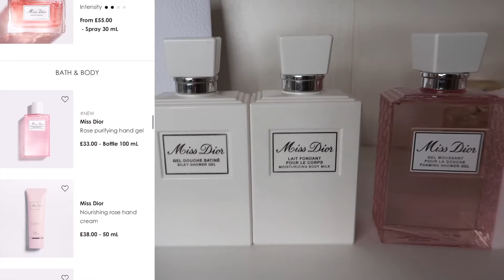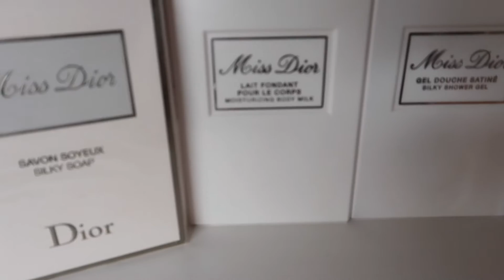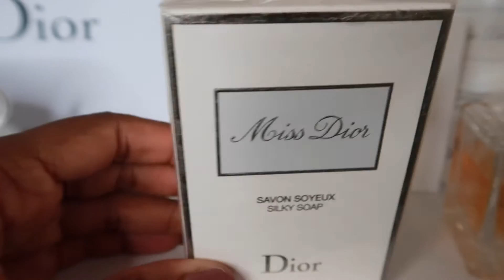🚨THE TRUTH ABOUT MISS DIOR - THE GOOD THE BAD THE UGLY | Miss Dior Series Episode 1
THE TRUTH ABOUT MISS DIOR - THE GOOD THE BAD & THE UGLY

Have you ever wondered why they keep changing and reformulating Miss Dior?

Miss Dior Series Episode 1:

Welcome darling's to my Miss Dior Series where I will be sharing my love for this fragrance.
In todays video I wanted to share my honest thoughts and opinions about Miss Dior and the House of Dior.
I have been wearing Miss Dior as my signature scent for many years now and I seen all of the changes, some are good and let's say some are not so good but no shares some of the hidden flaws with this perfume.

Keep watching to find out my honest reviews

PRODUCTS MENTIONED

MISS DIOR CHERIE 2005 - Discontinued

MISS DIOR 2012- Discontinued (New version)

MISS DIOR BODY CARE 2012 - Discontinued

FILMING EQUIPMENT

CAMERA SCREEN PROTECTOR
TRIPOD (mini)
CAMERA CASE